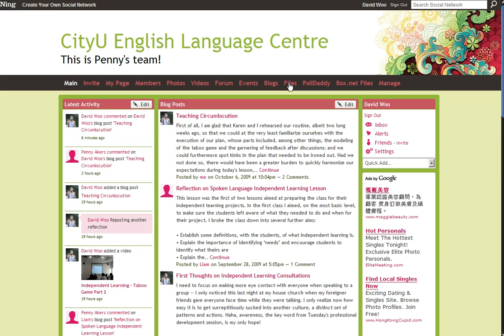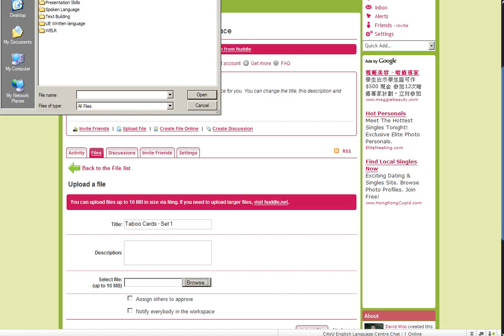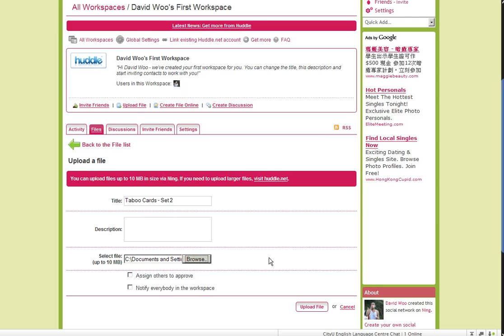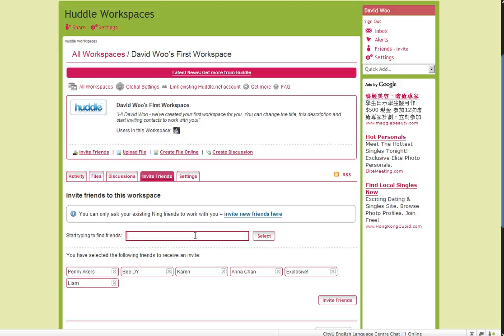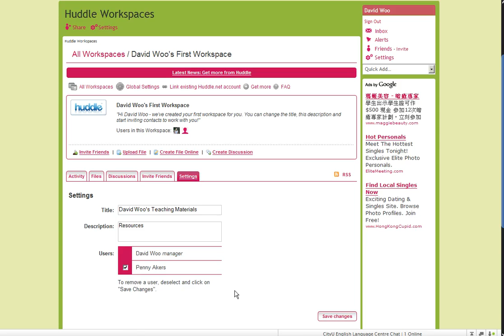Huddle Work Spaces on Ning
How to use Huddle Workspaces to share files on Ning with colleagues